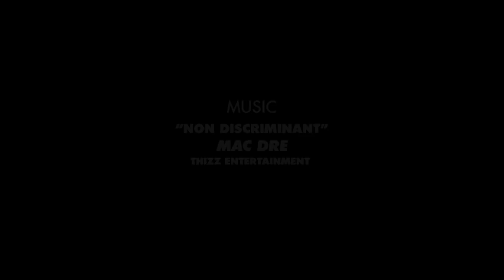Miika Adamov's "Can't Teach That" Part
Miika makes his skateboard do magical things, and it doesn’t hurt that it’s paired with the music of our beloved Mac Dre. It’s raining game in Northern California...